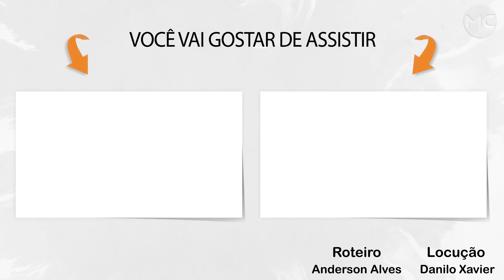Casal encontra MENINA SOZINHA EM BEIRA DE ESTRADA e descobrem que...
Um casal estava dirigindo pelas estradas do Canadá e tudo estava normal quando de repente eles viram uma menina sozinha acenando na beira da estrada e então eles descobriram isso.